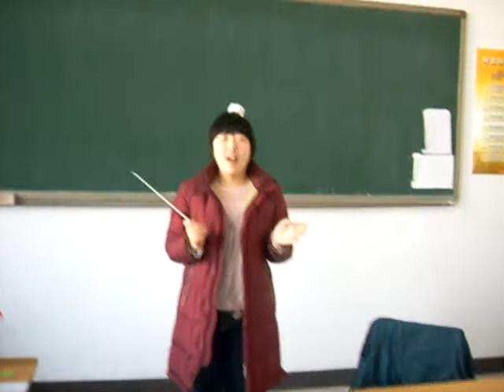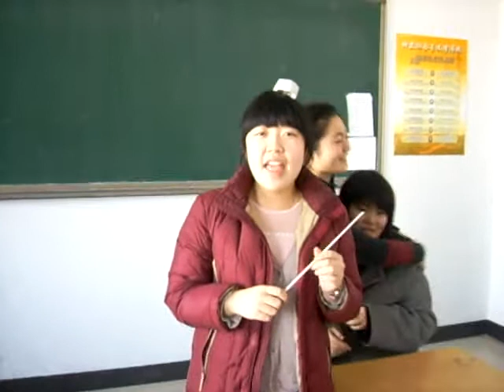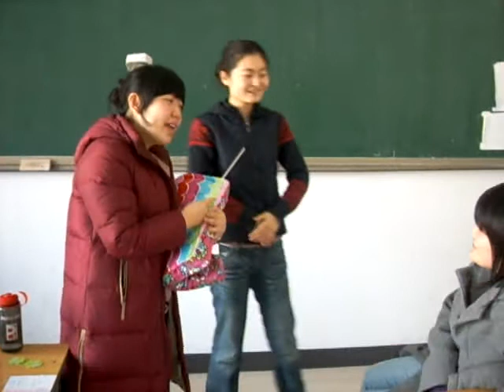Christmas 4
Christmas